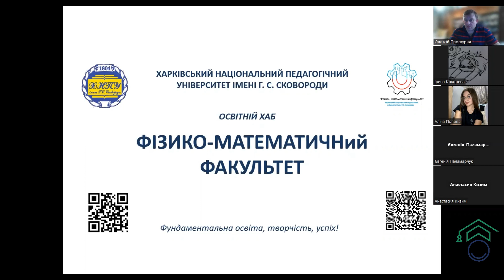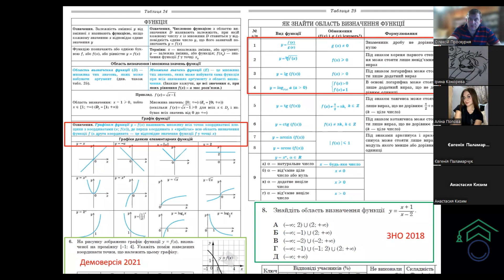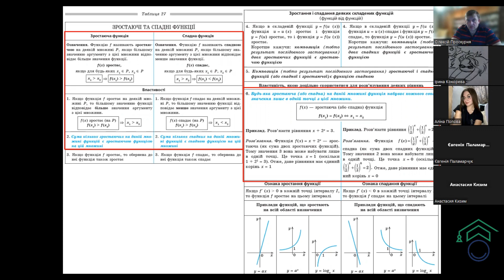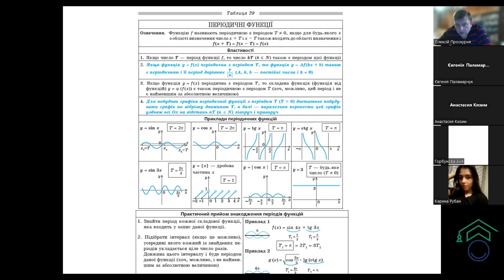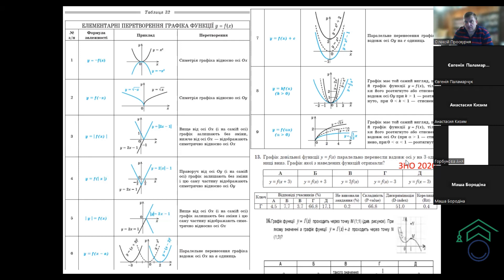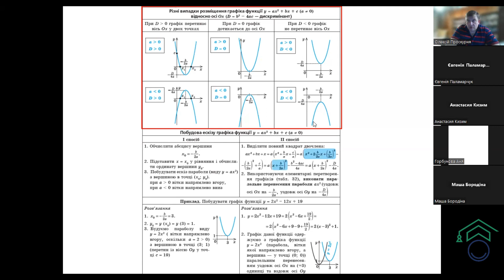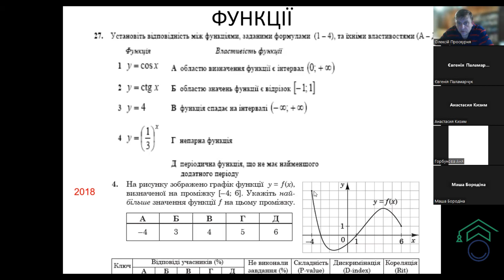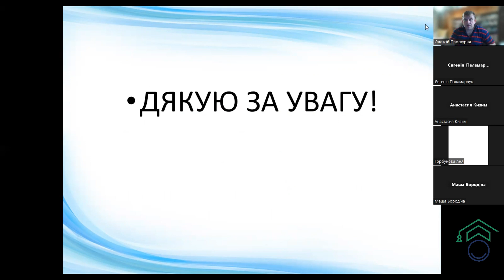1.04.23 р. | НМТ| Математика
Відео із циклу  "Підготовка до НМТ - 2023"
Спікер -  Олексій Проскурня
Тема - Функії та елементарні функції